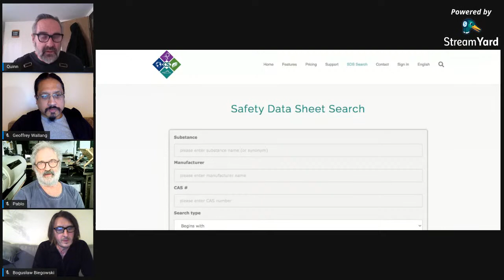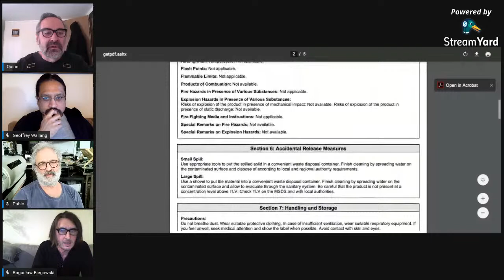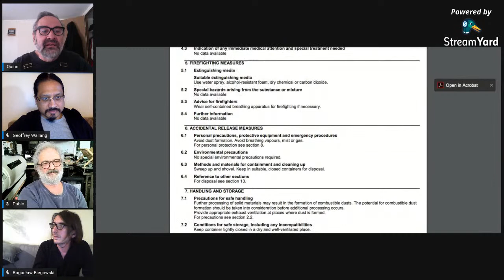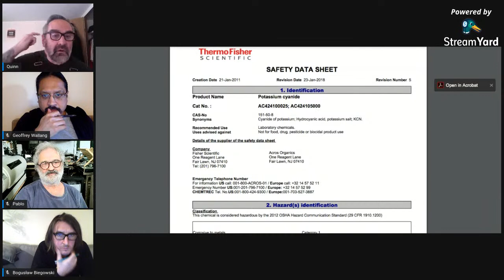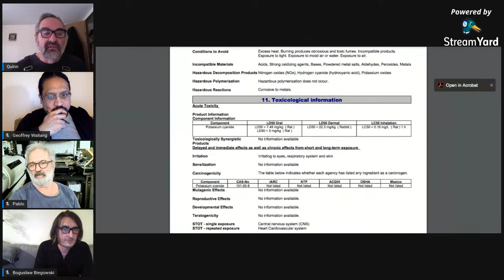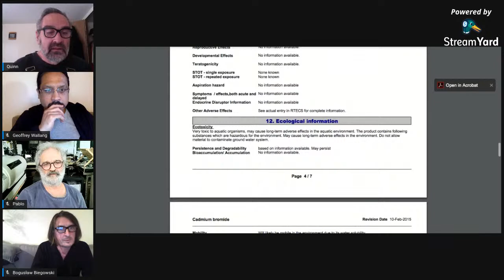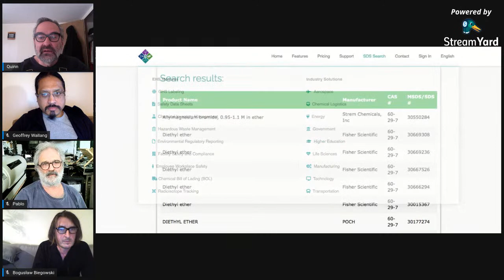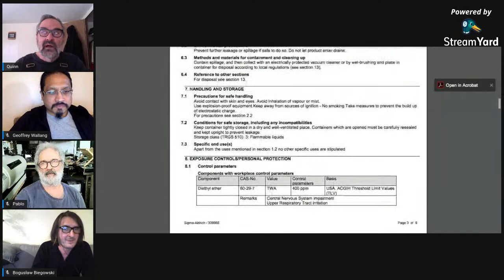Wet Collodion Chemistry: Safety, Handling, and Storage: MSDS Research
Join Quinn for a discussion about all things wet plate collodion photography!
This week Quinn will address chemistry handling and storage.